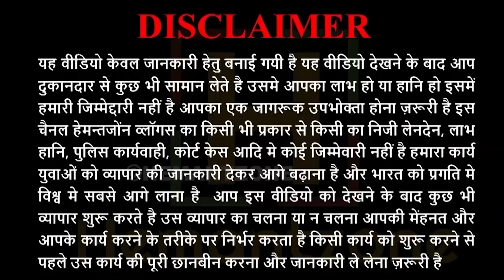50% तक सस्ती मिल रही है कुर्तियां OFFER वाली कुर्तियों की महासेल | CHEAPEST PRICE KURTI GURANTY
Hemantzone Vlogs Presents : 50% तक सस्ती मिल रही है कुर्तियां OFFER वाली कुर्तियों की महासेल | CHEAPEST PRICE KURTI GURANTY

For Order :
Shop Name : Sai Dresses
Address : D-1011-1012, Surat Textie Market

Address : 5 Floor, Auditorium Hall, Ring Road, Surat
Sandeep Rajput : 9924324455